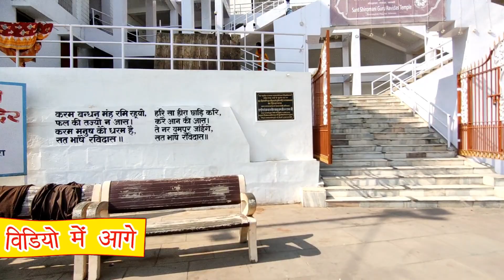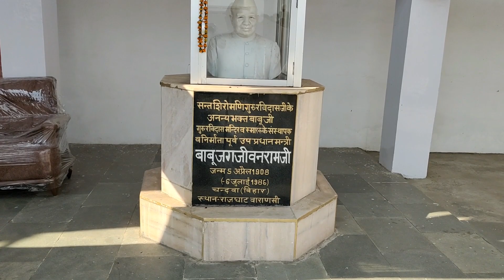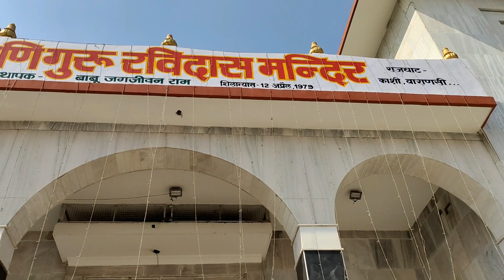Ravidas Mandir Rajghat Varanasi || गुरु रविदास मन्दिर राजघाट || Ravidas Temple Varanasi Video 2023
Ravidas Mandir Banaras || Guru Ravidas Temple Kashi Video 2023 || Ravidas Mandir Rajghat Varanasi,

ravidas temple rajghat,
ravidas temple,
ravidas temple varanasi,
ravidas temple in canada,
ravidas station,
ravidas mandir,
guru ravidas temple varanasi,
guru ravidas temple in usa,
guru ravidas temple,
guru ravidas ji temple,
kanshi guru ravidass mandir live,
shri guru ravidass temple,
modi in ravidas temple,
guru ravidass temple new york,
ravidas temple varanasi,
sant ravidas temple varanasi,
ravidas varanasi,
ravidas mandir banaras,
ravidas temple,
guru ravidas varanasi,
ravidas mandir in varanasi,
ravidas station,
sant ravidas mandir varanasi,
ravidas mandir varanasi live,
guru ravidas mandir varanasi live,
varanasi ravidas mandir,
banaras guru ravidas mandir,
ravidas ghat,
ravidas temple video banaras,
ravidas temple varanasi,
ravidas varanasi,
ravidas mandir banaras,
ravidas temple,
ravidas mandir,
guru ravidas temple,
guru ravidas varanasi,
kanshi banaras guru ravidass,
kashi guru ravidas mandir,
varanasi ravidas mandir,
ravidas ghat,
ravidas station,
ravidas temple rajghat varanasi video,
ravidas temple varanasi,
ravidas temple,
ravidas varanasi,
ravidas mandir banaras,
guru ravidas kashi mandir,
guru ravidas mandir kashi ji,
varanasi ravidas mandir,
rajghat varanasi video,
rajghat varanasi,
raj ghat banaras,
rajghat bridge varanasi,
varanasi ghat corridor,
city of varanasi,
varanasi ghat darshan,
banaras kashi varanasi,
vns live varanasi,
varanasi aerial view,
varanasi riverfront,
varanasi city of death,
new varanasi ghat,
varanasi transformation,
vns live studio,
varanasi babatpur road,
banaras death ghat,
banaras ganga shamshan ghat,
the burning ghats of varanasi,
varanasi samsan ghat,
varanasi ghat drone view,
4 days in varanasi,
banaras corridor,
rajghat pul varanasi,
banaras corridor video,
84 ghats of varanasi